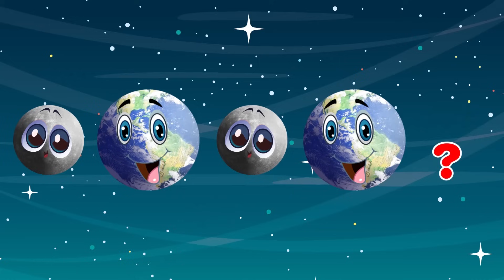Hide and Seek Planets Game★Kids Game★Mercury Venus Earth Mars Jupiter Saturn Uranus Neptune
Funny Planet for kids.Let's compare 8 Planets of the Solar System in size. This simple funny educational video helps to imagine sizes of our planets for kids of all ages. Cute small vacuum helps to find the smallest planet and compare all 8 of them. Kids can help to find the corresponding size of the planet. Featuring planets in patterns.Weve created a lil challenge for those smart young minds out there, let them figure out  which planet is about to appear next.